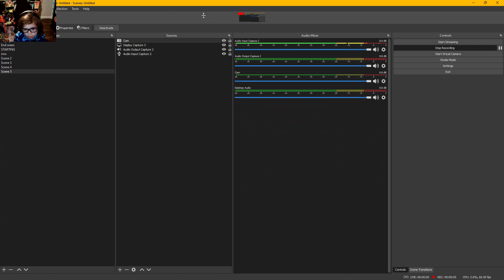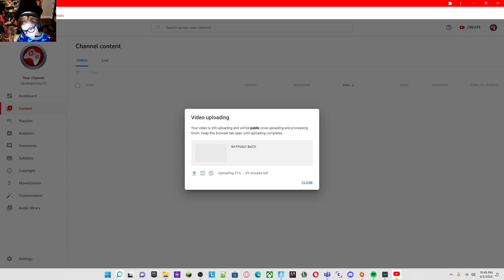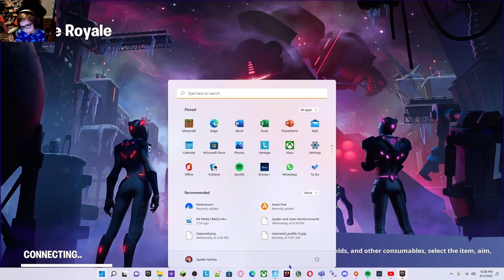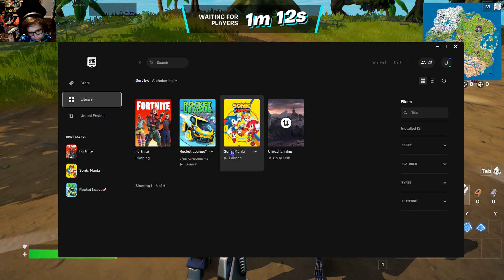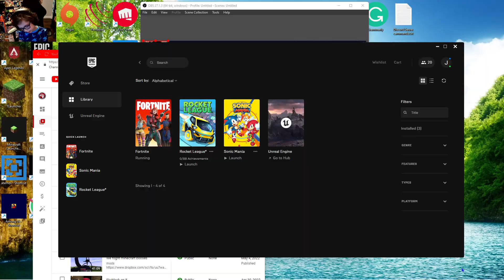THE EVENT IS ALMOST HERE